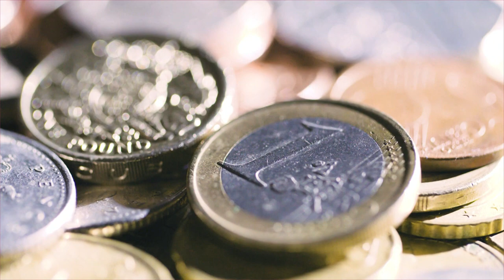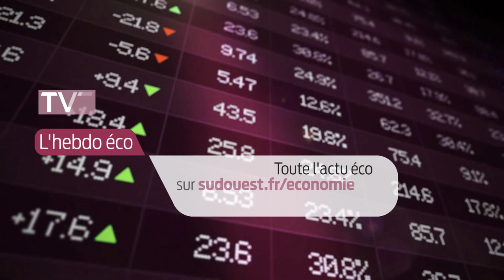L'hebdo Éco - Le prêt garanti par l'état, bombe à retardement ou solution miracle ?